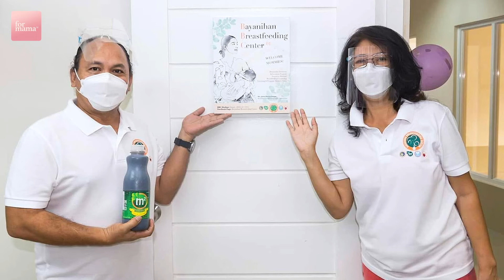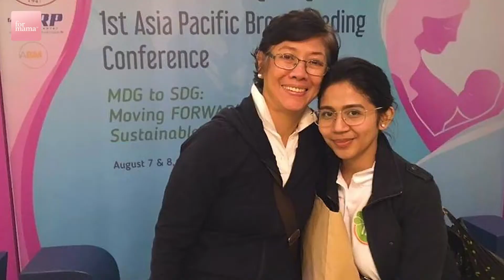CEO Shares Why M2 Tea Drink Was Not Originally Made For Breastfeeding | BossMama | For Mama TV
On our pilot episode of BossMama, we meet the makers of every breastfeeding Mama's holy grail: M2 Malunggay Tea Drink! Find out how they turned an idea into a growing empire and how these Mamas get to manage their time at home and in the business!

Video Attributions:
Jep Gambardella
Jill Burrow
Karolina Grabowska
Taryn Elliot
Cottonbro
Matilda Wormwood

New episodes weekly, Mama!
Be featured!